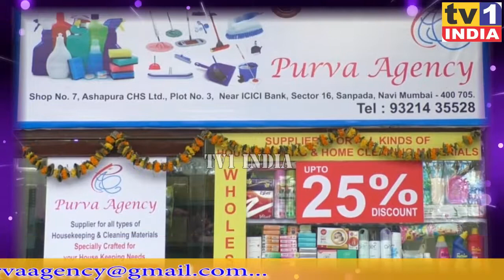Sheetal Ingle organises Haldi Kumkum program in Turbhe stores : तुर्भे में हल्दी कुमकुम कार्यक्रम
तुर्भे स्टोर की समस्याओं पर समाजसेविका शीतल इंगले ने जताई चिंता